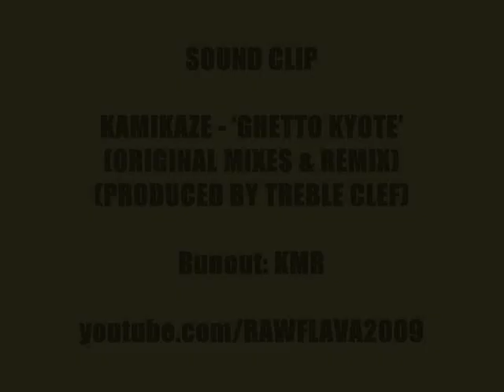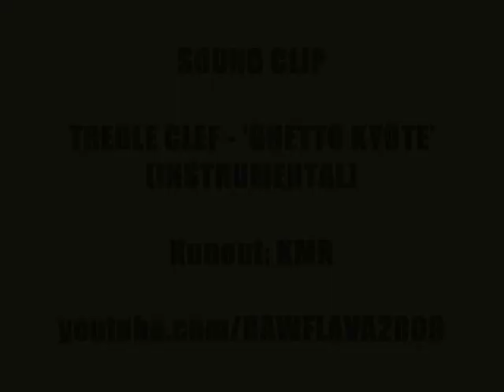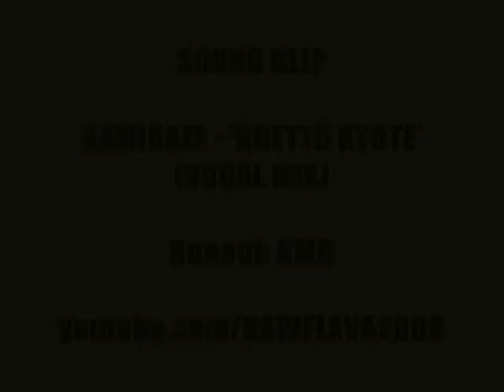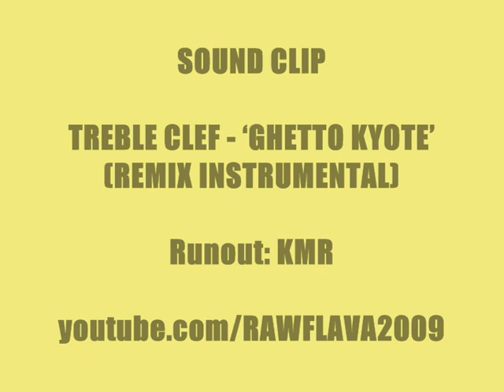KAMIKAZE - GHETTO KYOTE (3 Clips)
Sound-byte! (KMR / GTKTY)
***MEGA-RARE 12" GRIME VINYL***

Vintage Grime anthem. One of the rarest, most sought after all time Grime plates. Produced by Treble Clef and released in 2005 under the name 'Kamikaze' (the crew Clef was in at the time).